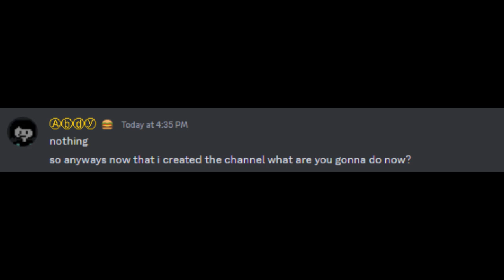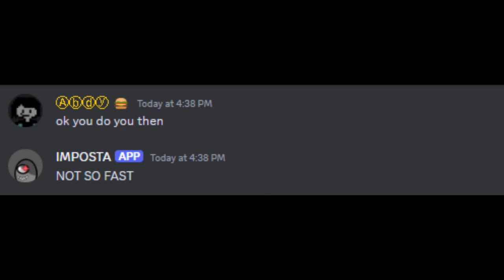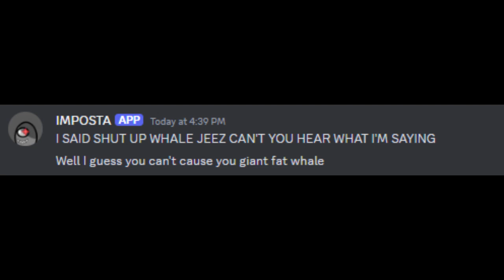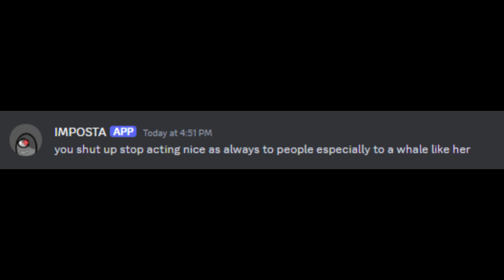Bots Battle Field Part 2: Discord Showdown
1-Don’t be annoying to anyone who is new to this server
2-greet everyone with respect
3-don’t curse on the main channel
4-don’t send sexual thing in chat
5-don’t ask anyone for information or something related to their identity
6-Have a great time
There will be consequences for those who breaks the rules!

If you wanna join here is the link

You can also meet up with the server bots like Mdnh or Bounce.